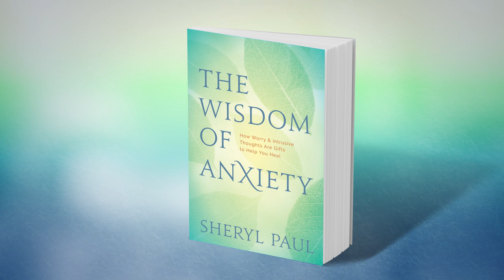Break Free From Intrusive Thoughts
Video series through Sounds True on Sheryl's book "The Wisdom of Anxiety"